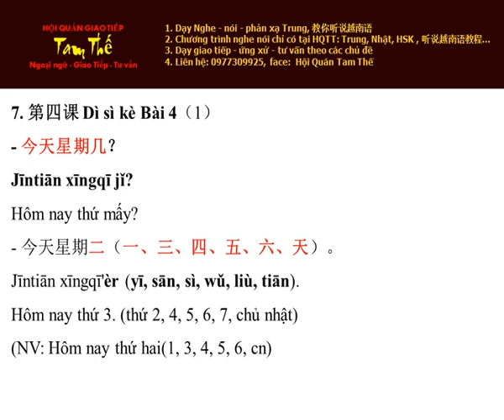Bai 7 今天星期几？ Hôm nay thứ mấy? - Nghe Noi Han Ngu Quyen 1 Bai 4 (P1)